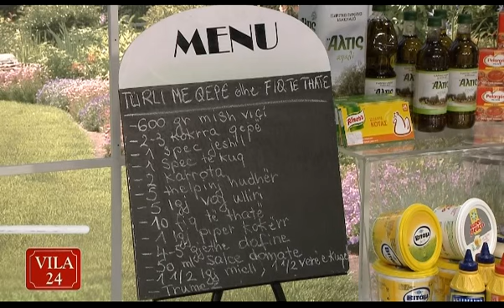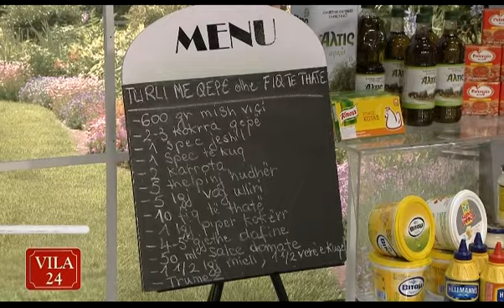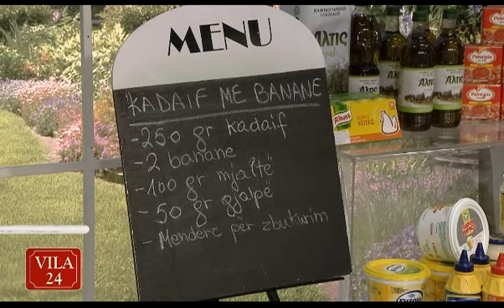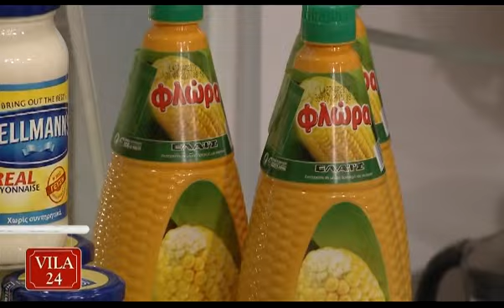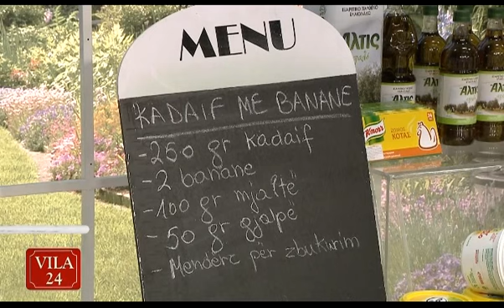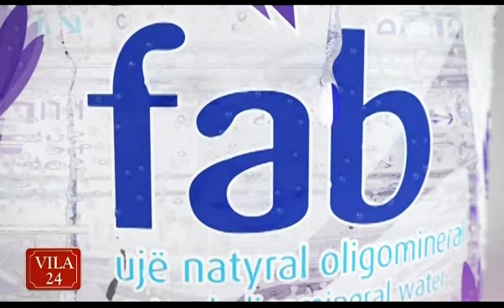VILA 24 KENDI I KUZHINES - DT. 23 SHKURT 2015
TURLI ME QEPE, SPECA DHE FIQ TE THATE
KADAIF ME BANANE